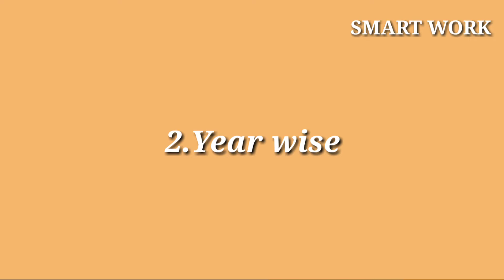How To Crack Gate Exam In 20 Days | CIVIL | MECH | ECE | EEE | CSE | ICE